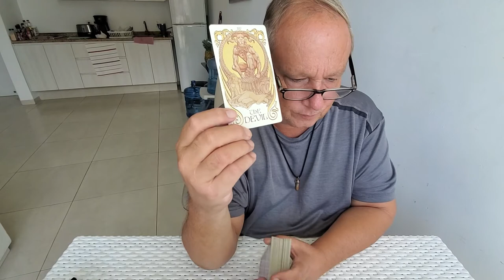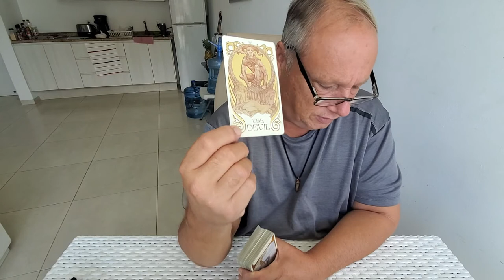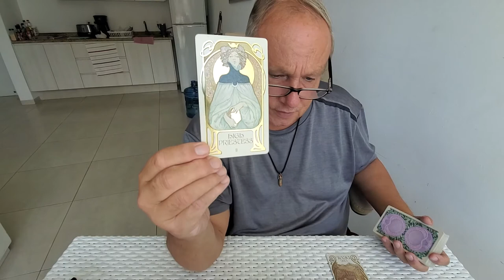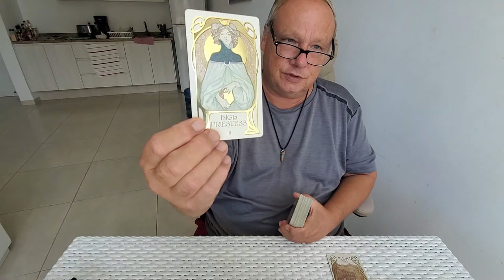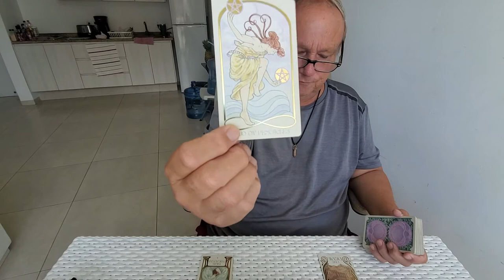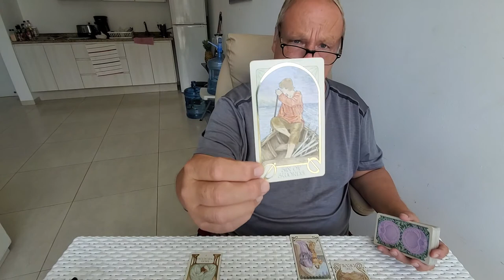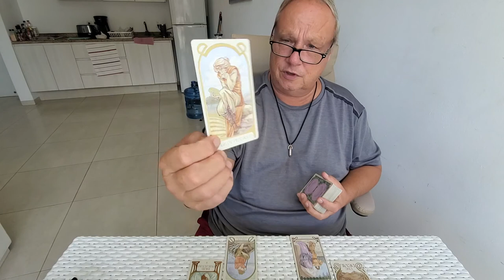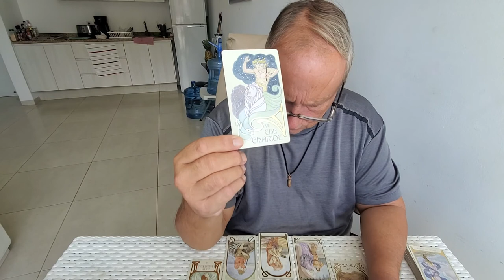Cancer Heart Spread "Union of the Dark & the Light" a Tarot Love Read End of Sept